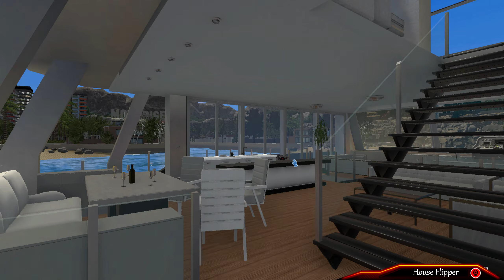House Flipper - #53 - Party auf der Yacht des Vaters [Luxury DLC]